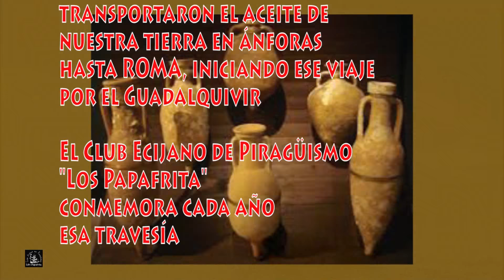XIV Ruta Romana del Aceite. Julio 2016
El Club Ecijado de Piragüismo "L@s Papafrita" organizan cada año esta ruta, que realizaban los romanos para transportar nuestro aceite hasta la capital del Imperio.
Más de 300 Km y 7 días de paleo, vivencias, esfuerzo, pocos momentos menos buenos y muchos buenísimos.
Gracias al club por el esfuerzo y a los compañeros de ruta por estos magníficos días